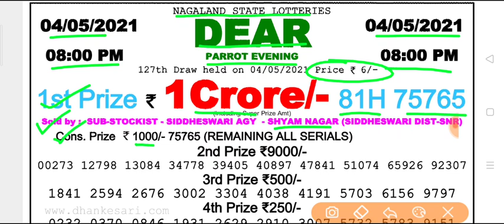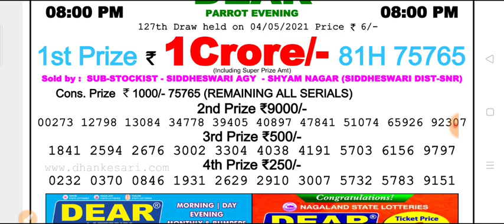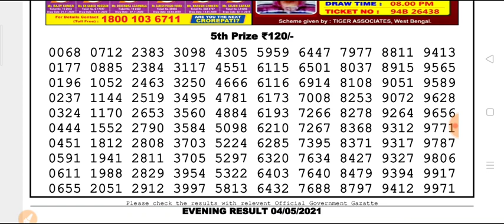Nagaland state DEAR Parrot Evening 8 p.m 04.05.2021 Result Today Live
Nagaland state lottery Dear Parrot Evening 8 p.m 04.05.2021 Result Today Live